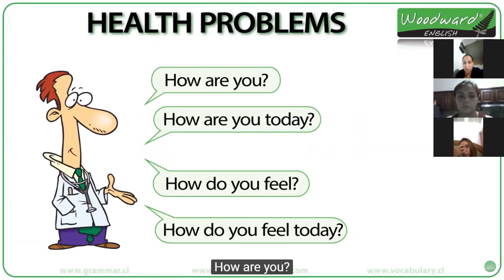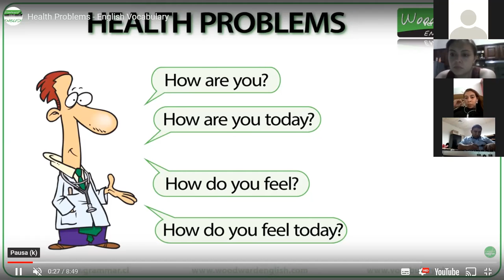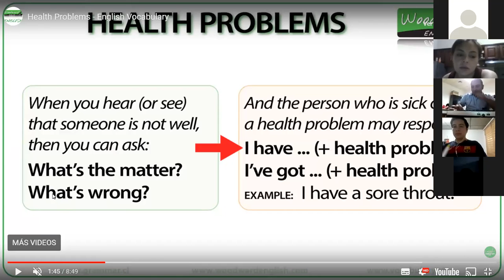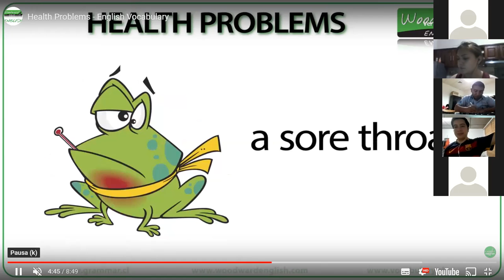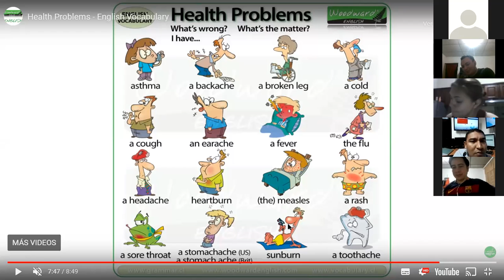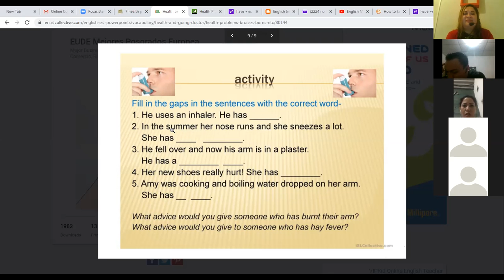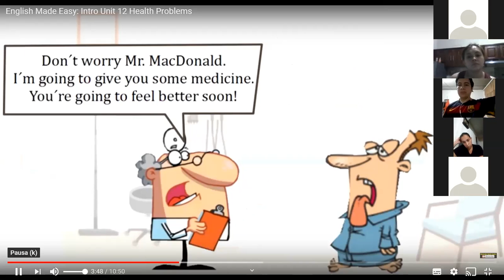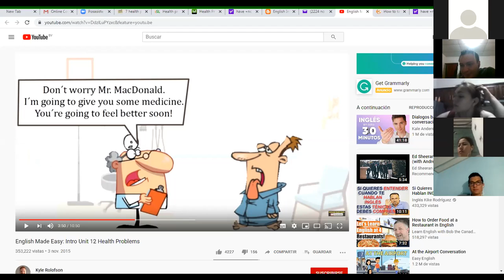Ingles Corporativo-how to use have + noun and feel + adjective to express health problems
By the end of this class you will learn how to use have + noun and feel + adjective to express health problems. Additionally, you will practice a conversation which illustrates how this topic is used in a real life setting.

Al final de esta clase ustedes aprenderán como usar “tengo + sustantivo” y “siento + adjetivo” para expresar problemas de salud. Adicionalmente, practicaran una conversación la cual ilustra como este se usa este tema en un escenario de la vida real.